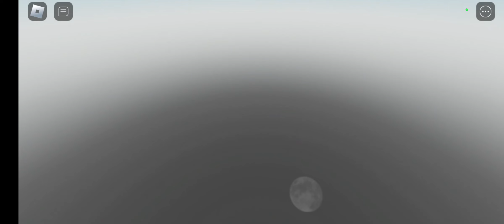JUGGERNAUT MODE NEW MODE (Roblox bedwars)